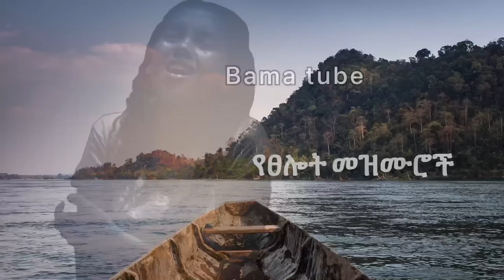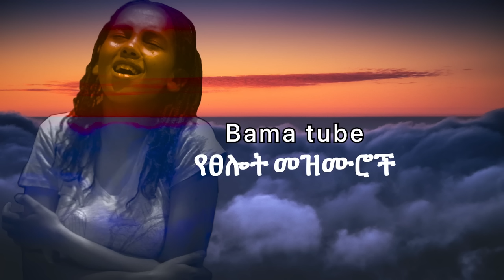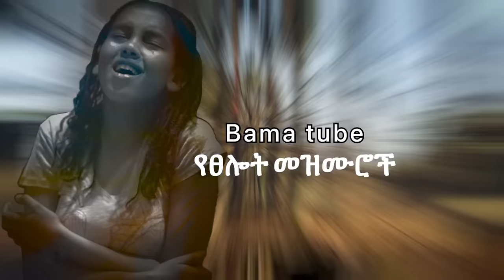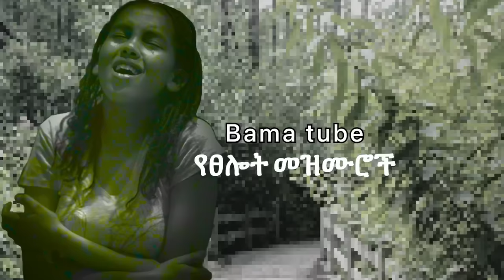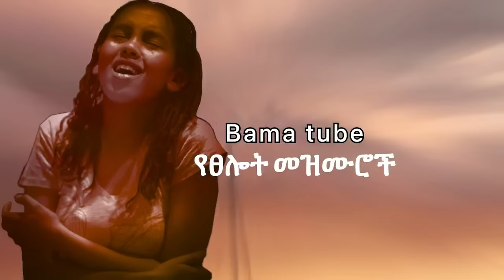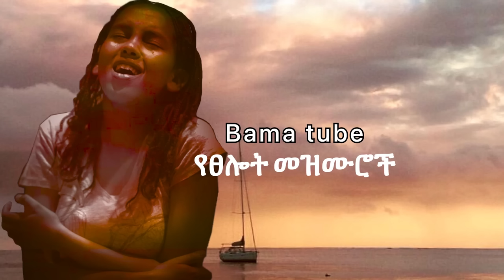በእንባ የሚደመጡ የፀሎት መዝሙሮች | Ethiopian new Protestant mezmur | nonstop Protestant mezmur song 2021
በእንባ የሚደመጡ የፀሎት መዝሙሮች | Ethiopian new Protestant mezmur | nonstop Protestant mezmur | song

You will able to listen worship and prayer songs that persuade you to personal intimacy with GOD.

The meaning of BAMA is related to highest spiritual level or altitude. therefore in this channel we will worship and praise God with wisely selected gospel songs based on their content to initiate our viewers to have fellowship with the mighty GOD.

And don’t forget this:- Be happy because you are the child of GOD

0:00 አንተን ሳስብ (Kaleb Goa)
8:30 ትቼለታለሁ (Kaleb Goa)
11:55 ወደ ውሃ ምንጭ (Abdnagom Biniyam)
20:00 ባለፈው ዘመኔ (Abdnagom Biniyam)
25:33 ተወደስ ተቀደስ (Lydia Derese)
32:31 ክብርህን (Biniyam Mekonen)
42:55 አጋጣሚ አይደለም (Markos Tewodros)
47:25 እጁን ዘርግቶ (Markos Tewodros)
56:02 ትቼዋለሁ (Samuel Engda)
1:05:53 በጨነቀኝ ጊዜ (Tinsaye Legamo)

_____VIDEO_TAGS____
Eregnaye yegr esat seifu on ebs bereket tesfaye fenan befikadu eregnaye 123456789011 New Amharic movie new worship Protestant Bereket tesfaye mezur,yishak sedik,New mezmur bereket tesfaye, bereket tesfaye new mezmur Christian negn, Christian negn new mezmur ክርስቲያን ነኝ bereket tesfaye,Ephrem alemu ተሽሯል teshrual Bereket tesfaye ተቀሰቀሰ tekesekese teddy tadesse kekalat belay ከቃላት በላይ Protestant Easter mezmur easter song new easter Protestant mezmur easter songs, mikomikee new zefen,